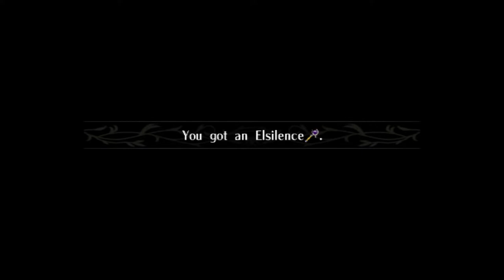Unkie Shinon Wont Let Us Pass!!- FE 10 Randomizer Runback Part 25!